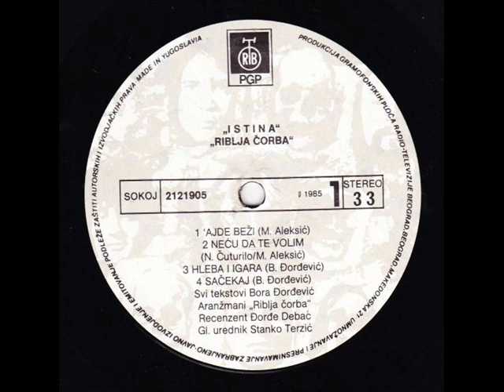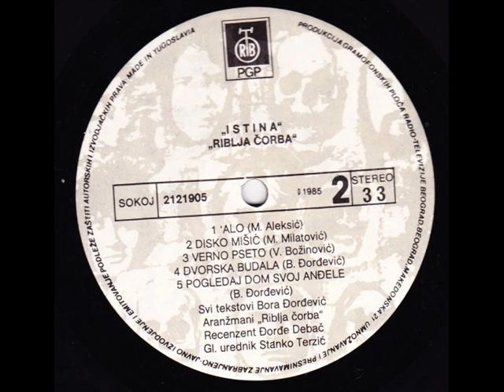POGLEDAJ DOM SVOJ ANĐELE - RIBLJA ČORBA (1985)